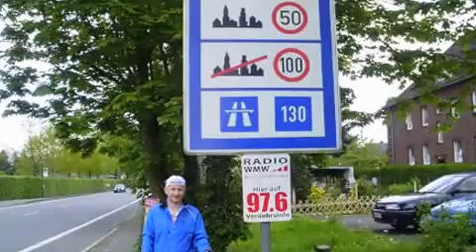Berlin Bike Ride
This is the Charity Bike Ride to Berlin completed May 2012. We funded the trip ourselves and raised nearly £3,000 for the Farleigh Hospice and The British Heart Foundation. We cycled just under 700 miles in 7 days.

The track underneath is Radiohead - Nude (Justin Martin remix)